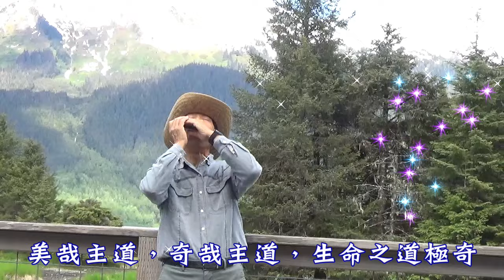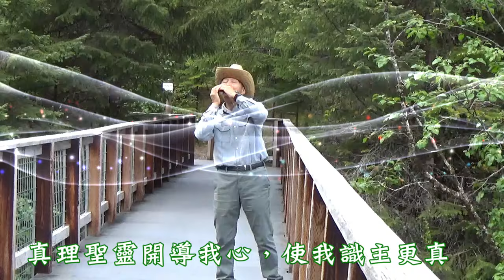生命之道極奇(口琴) Wonderful Words of Life by Philip P. Bliss 古今聖詩(458)Harmonica Christian /Juneau,Alaska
生命之道極奇 Wonderful Words of Life  by Philip P. Bliss 歌詞:
聖經都是真神言語，證明耶穌基督，
道成肉身被釘十架，流血洗我罪污。

副歌：生命之道極奇，我今篤信不疑，
　　　美哉主道，奇哉主道，生命之道極奇；
　　　美哉主道，奇哉之道，生命之道極奇。

真神應許盡在聖經，備及今世來生，
是我產業成我詩歌，為我暗處明燈。

我願天天查考聖經，晝夜思想遵行，
真理聖靈開導我心，使我識主更真。